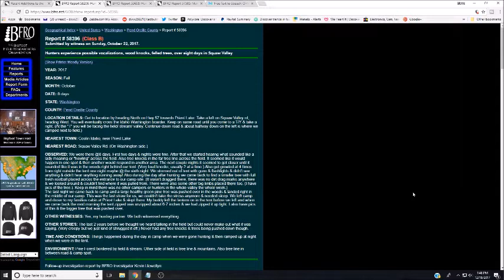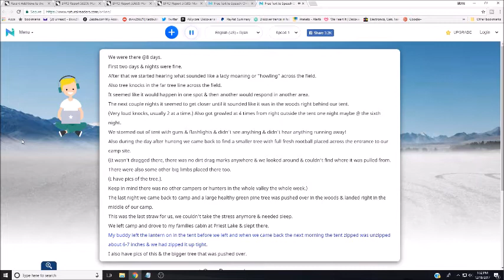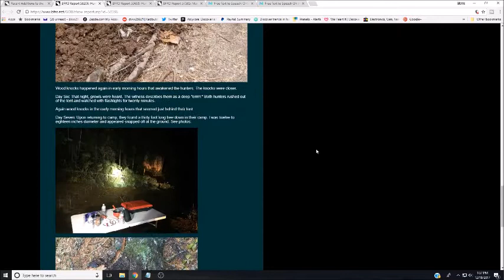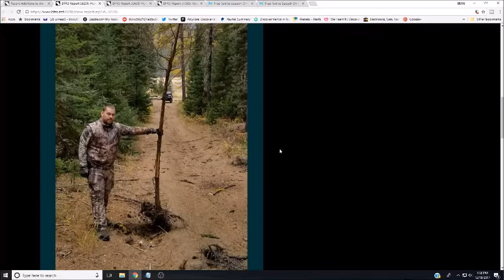Bigfoot Pulls up Trees and Freaks Out Hunters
If you want to collab or things that way I'm also on CoHost which is a Youtube content creator social media collab site.  It's new.  Seemed like a good idea so I joined.  Here's the link;

So I have another channel that I call "Llama Playlist" that has well... A bunch of playlists.  I have free outros on that channel if you're interested.  So anyway, here's the link to the playlist channel;

Sharing is caring.  There are lots and lots of nifty social network links under this video.  If you could click on a few of them and help spread this video around a bit I would appreciate it!  Something about analytics or video rankings.  Yeah, it helps that.  I guess.

Some folks have asked me how to get a shout out and sending me something in the mail pretty much guarantees it.  I don't care what it is.  It could be a sticker, a card or a photo of your cat Mr. Mewzers.

Llama Monster
Sophia WV
25921  USA